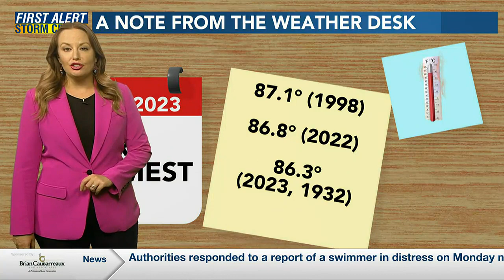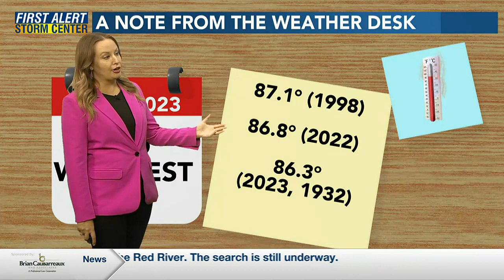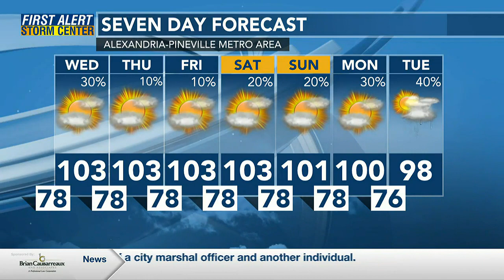Meteorologist Rachael Penton's August 1 Forecast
How much longer will this excessive heat stick around?